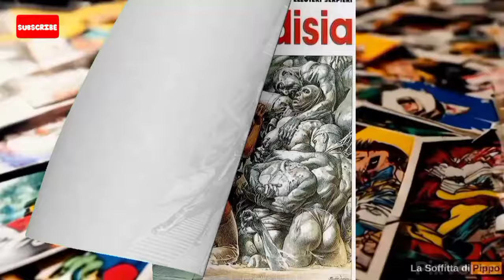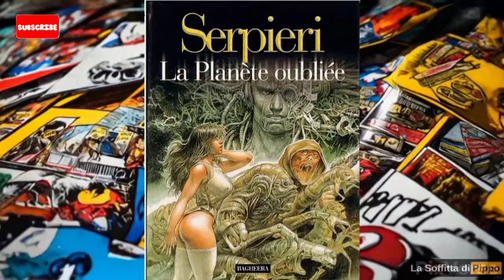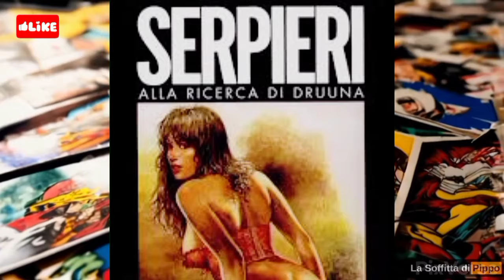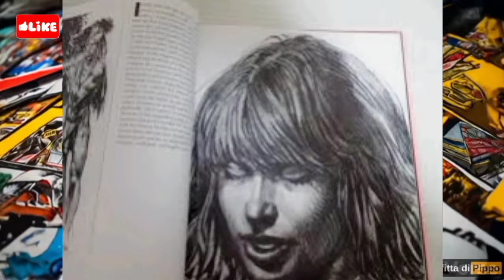DRUUNA di Paolo Eleuteri Serpieri 🗯️ La sopravvissuta in un mondo post-apocalittico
Oggi parleremo di una delle icone più affascinanti del fumetto di fantascienza: Druuna, la splendida creatura nata dalla matita del maestro Paolo Eleuteri Serpieri. Preparatevi a un viaggio tra mondi postapocalittici, creature mutanti e, ovviamente, un po' di sensualità! -

Il modo migliore per conoscere un fumetto è quello di leggerlo e Storie dalla Soffitta  te ne offre l'occasione. Oltre a un piacevole intrattenimento è anche un ottimo modo per valutare eventuali recuperi fumettosi.
Rivivi o scopri i fumetti del passato con i WebToon di Storie dalla Soffitta e le schede dei personaggi.